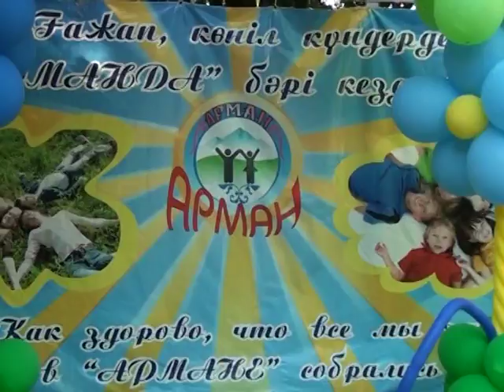Открытие летнего оздоровительного лагеря "Арман" в Шымкенте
Летний сезон отдыха для всех школьников Южно-Казахстанской области официально считается открытым. В лагере «Арман» в ущелье Машат первый сезон отдыха начался для 300 детей из малоимущих семей. Все эти ребята получили возможность бесплатного отдыха, а также возможнсть весело провести первые дни летних каникул в тесном кругу ровесников. Звонкий смех детей, веселые игры и море эмоций все это теперь можно услышать из разных уголков лагеря Арман. 9 месяцев зона отдыха ждала своих потояльцев на летний отдых.